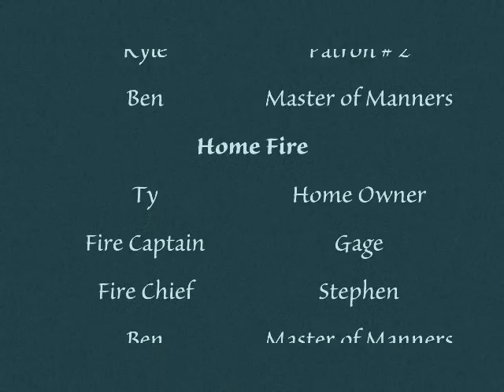Manners Matter.wmv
Our second video. Remember folks, manners matter!